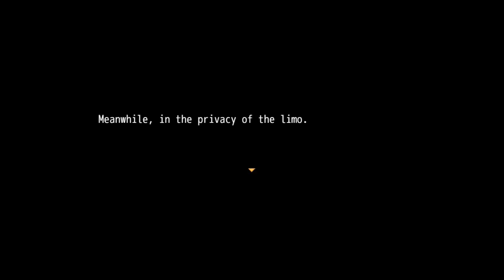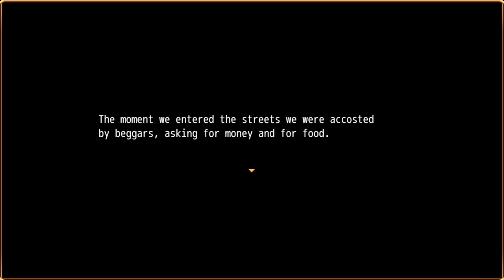Let's Play: Major Minor [Chapter 2] [EP2]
Chapter 2 is here!  Actually its been here, I've been too busy to revisit the game since last time.  But the bright side is that meant the chapter had time to get updates for better righting and stuff.

Chapter 2 is much more interesting than the first chapter.  The 'dating' part of the game still hasn't shown itself, but the story and plot is getting better.  It also let us pick our gender now like I wanted at  the start of the game (though I think it's still bad it happens later in the game, because if you give yourself a single gender name you're kinda boned)